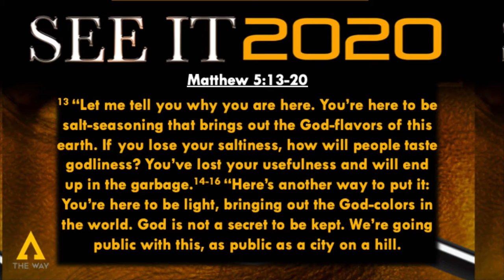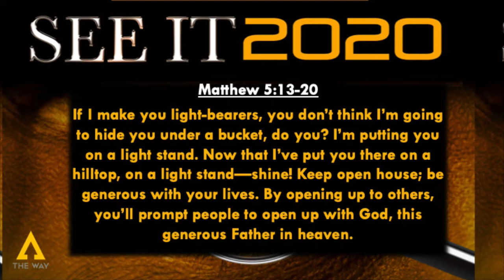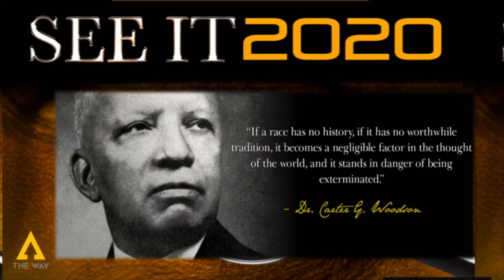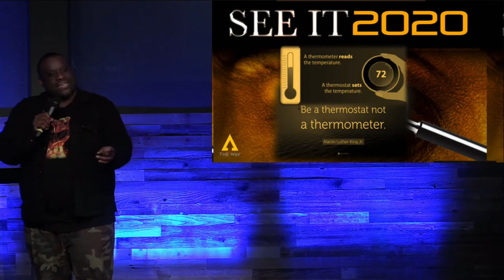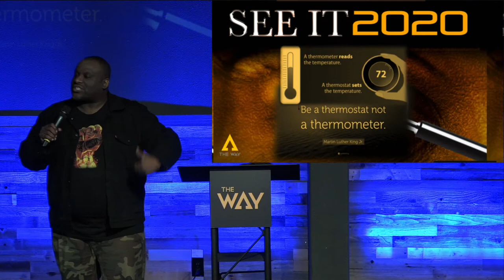Remember Who You Are by Pastor Mike McBride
Please enjoy this sermon from Pastor Mike McBride at our 2-9-20 Sunday Service entitled, "Remember Who You Are".